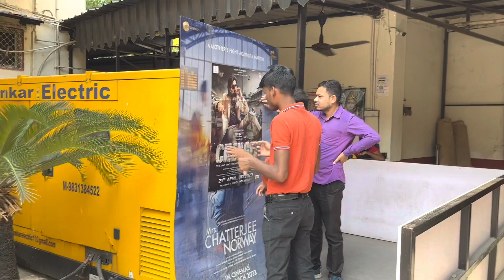Chengiz First Day First Show Experience By Maharaj | Chengiz Vlog